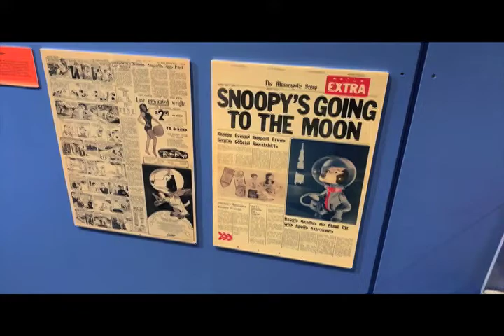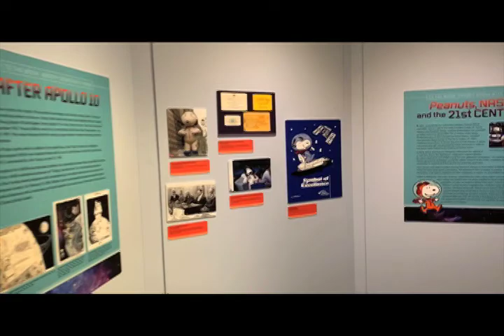To the Moon Snoopy Soars with NASA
The Cape Fear Museum in Wilmington, N.C. presents To the Moon: Snoopy Soars with NASA that will be on display until April 12, 2020. Just before the first man landed on the moon, Charlie Brown and Snoopy soared through space with NASA’s Apollo 10 mission in May, 1969. The exhibition examines the history of Apollo 10  and the Peanuts characters’ role in that flight and in the NASA Manned Flight Awareness safety program.